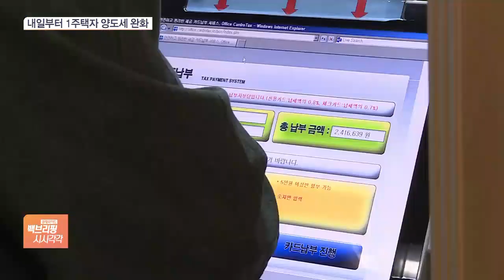내년 예산 73% 상반기에 쓴다…양도세 완화 이르면 내일부터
[앵커]

정부가 내년 예산의 73%를 상반기에 쓰기로 했습니다.

오미크론 공포가 커지면서 방역과 소상공인 지원에 집중하겠다는 겁니다.

1주택자에 대한 양도세 비과세 상향은 내일부터 시행되는데요.

서주연 기자 연결해 알아보겠습니다.

정부가 오늘(7일) 국무회의에서 내년 예산 계획을 확정했다고요?

[기자]

내년도 예산안은 607조 7,000억 원으로 당초 정부 예산안보다 3조 3,000억 원 많은 역대 최대 규모입니다.